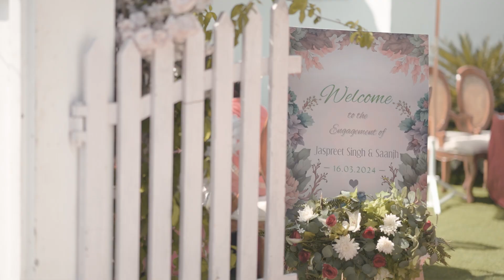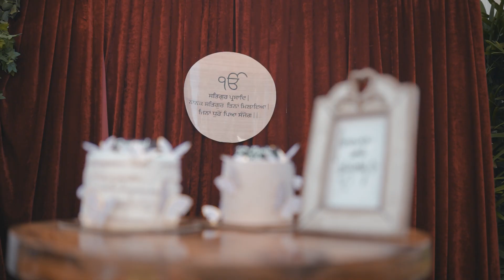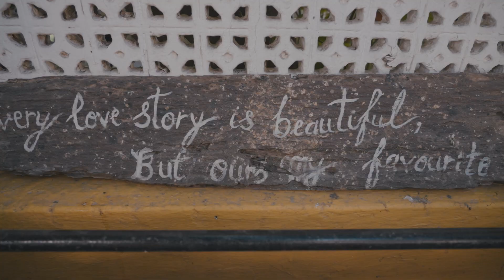JASPREET & SAANJH | Engagement Day | Jalandhar | Nirmal Bedi Photography | 2024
JASPREET & SAANJH | Engagement Day | Nirmal Bedi Photography | 2024

A FILM BY NIRMAL BEDI PHOTOGRAPHY
BOOK YOUR WEDDING, PREWEDDING,PARTIES, EVENTS & MUCH MORE...